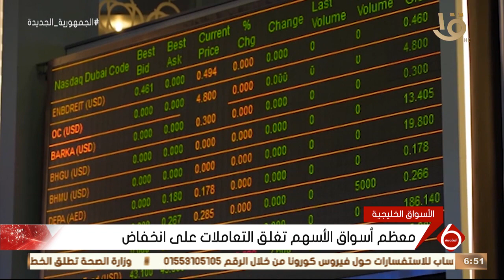نشرة السادسة | أخبار الاقتصاد.. مع مؤشرات البورصة المصرية